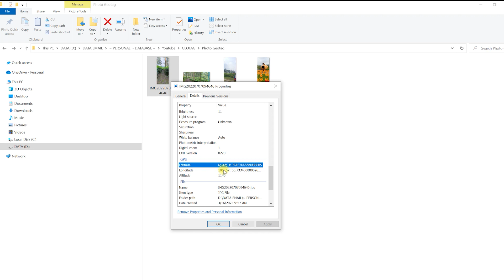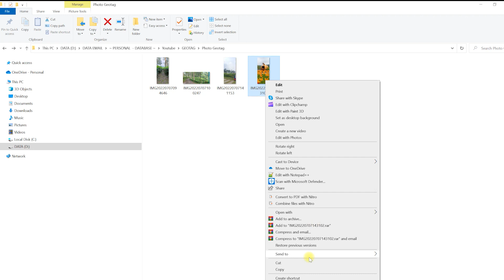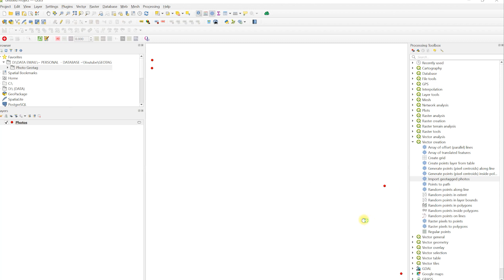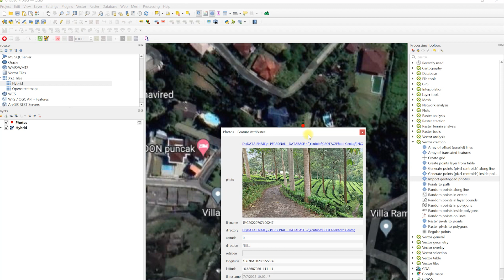Converting Geotagged Photos / Coordinates into Point Shapefile using QGIS.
In this video, we will show how to convert photos that have coordinates / geotagged photos into Point shapefile.
The software used for this tutorial is QGIS.